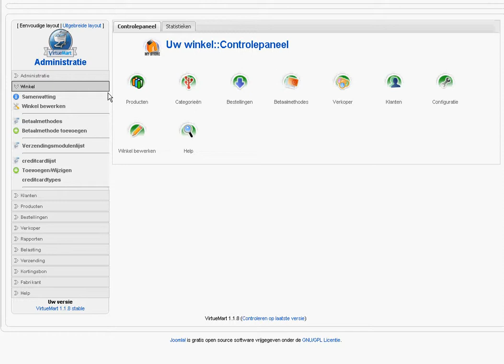Klantengroep toevoegen aan je webshop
Leer hoe je een extra klantengroep kan aanmaken in je webshop om bijvoorbeeld extra kortingen automatisch toe te kennen of om een specifieke prijs per product te kunnen toevoegen. Deze instructievideo wordt u aangeboden door EMS Media.